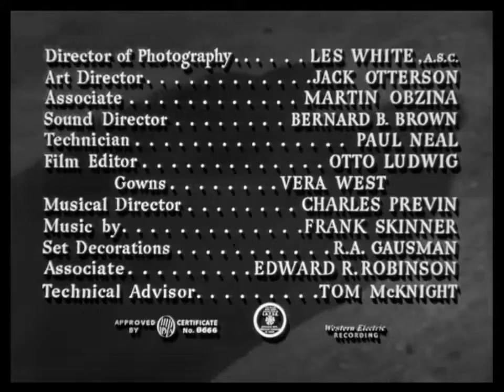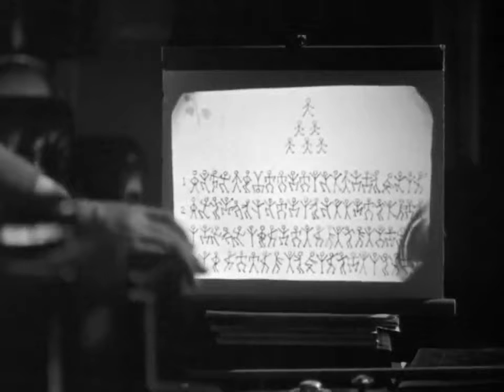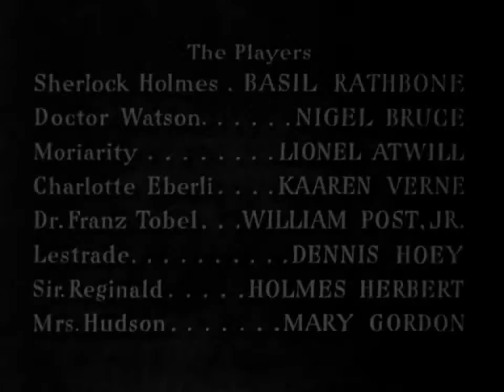Secret Weapon (1942)[BY][AR][IM]_PASS